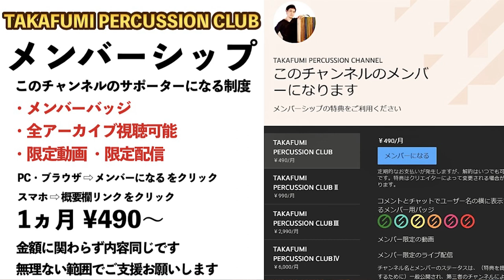カホンパーフェクトレッスン４～クローズトーン・ゴーストノートの叩き方・効率の良い腕の使い方～【初心者向け】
🪘その他 カホンに関する動画はこちら